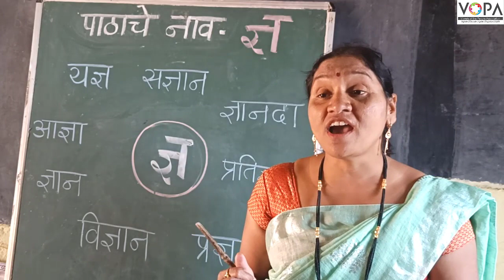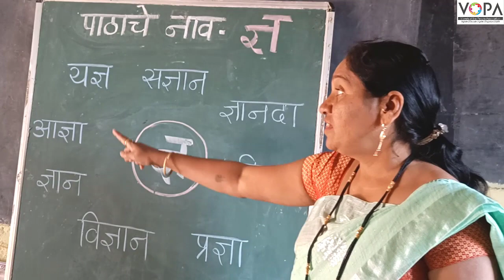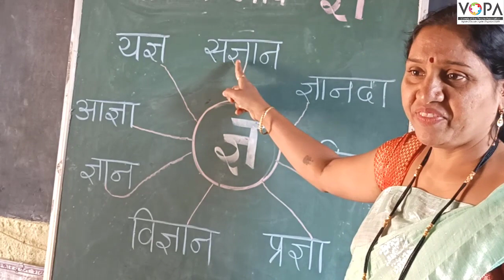१ली | भाग ३ | पान क्र. १० | ज्ञ | वाचन | VSchool